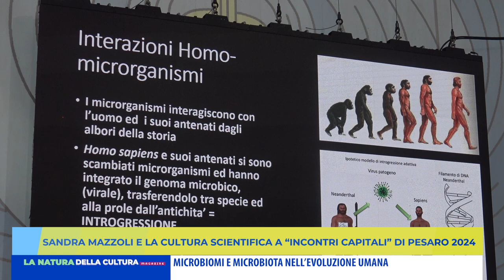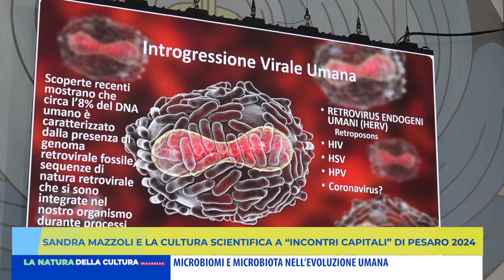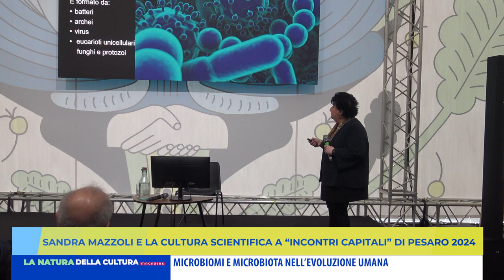SANDRA MAZZOLI E LA CULTURA SCIENTIFICA A INCONTRI CAPITALI DI PESARO 2024